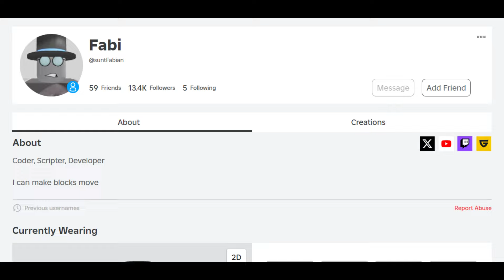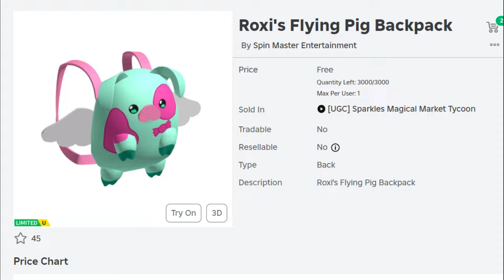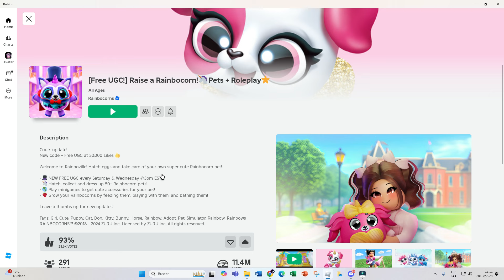🎃 EVENTOS y NUEVOS FREE UGCs EN ROBLOX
🎃NUEVOS UGCs DE HALLOWEEN !!!

Bunny Headphones
Pochacco
SANRIO UPDATE
UPDATE
BLUE HAIR
ROBUX
0 ROBUX
CABELLO AZUL
ITEMS ROSADOS
roblox sanrio
NEW EVENTS
NUEVOS EVENTOS